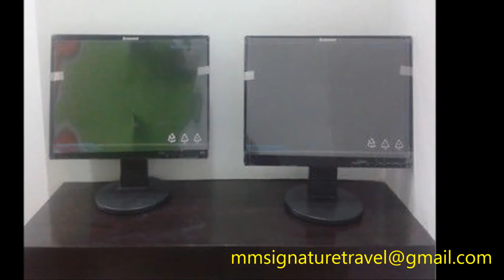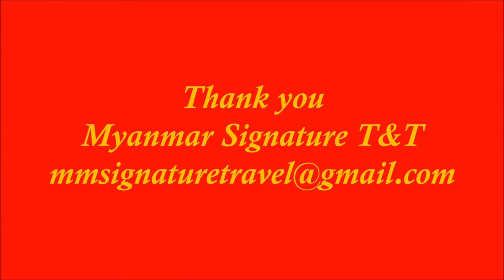Ace Star BnB Backpacker Hostel Mandalay Myanmar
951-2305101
Photos credit to Ace Star BnB Backpacker Hostel